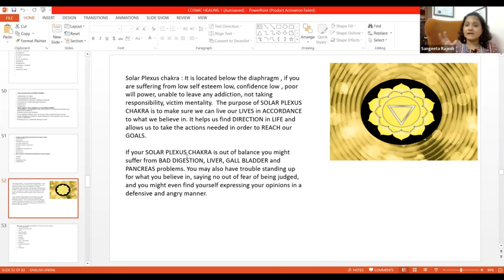The Cosmic Journey: Unlocking the Mysteries of the Universe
In this video, I'm sharing my story of how I discovered the marvels of the universe. After stumbling across a mysterious book in a used bookstore, I found myself on a cosmic journey that would change my life.

In this video, I'll share with you all the exciting details of my journey and how it led me to uncover the mysteries of the universe. From unexplained phenomena to the origins of our universe, I'll take you on a journey that will change your perspective on life!
In this video, we're going on a Cosmic Journey to explore the mysteries of the universe! We'll be looking at different aspects of astronomy and astrophysics, and learning about the biggest mysteries in the universe.This is an amazing video filled with amazing information about the universe. If you're interested in learning more about the cosmos, then you need to watch this video! It will open your eyes to the vast and fascinating universe that we live in.In this video, we'll be exploring the universe from a different perspective: the perspective of the universe. We'll be discussing topics such as the big bang, the universe's beginnings, the nature of dark matter and more.If you're interested in the universe, then this video is for you! We'll be exploring topics such as the big bang, the universe's beginnings, the nature of dark matter and more. By the end of the video, you'll have a better understanding of the cosmic journey and the mysteries of the universe!